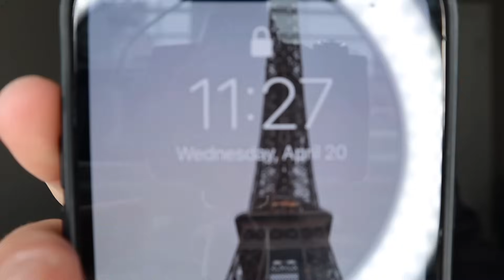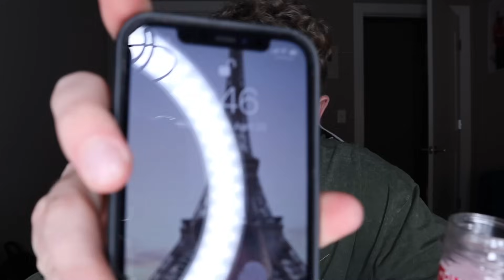I ate edibles for the whole day for 4/20! (bad idea)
Welcome and Happy 4/20! Today we decided to eat edibles for the entire day and let me tell you it was quite the ride. I want you right now to grab yourself a snack and eat along with me as we both enjoy our munchies. I hope you guys enjoy the video and Happy Holidays!